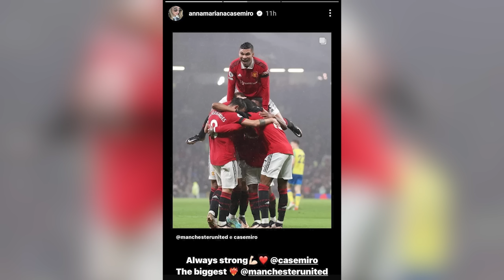ኣል ኢትሓድ ንትሮሳርድ ክትዕድግ ንዘቕረበቶ ጠለብ...ኣርሰናል...?